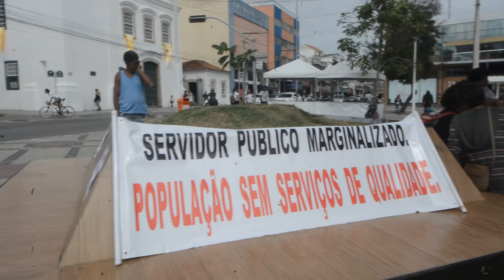FALA DO SINDICALISTA MIGUELLE ANDRÉ DURANTE AS MANIFESTAÇÕES DO DIA DO BASTA